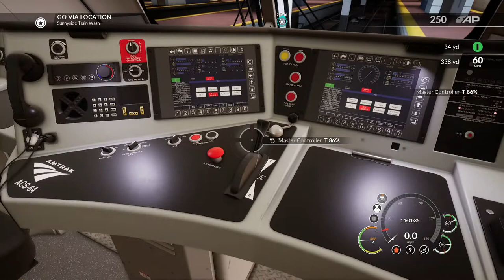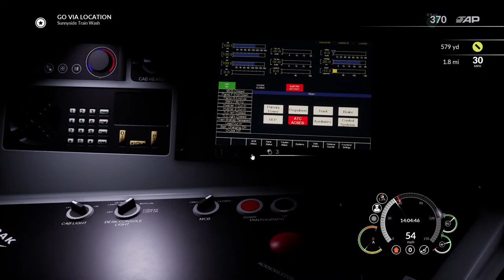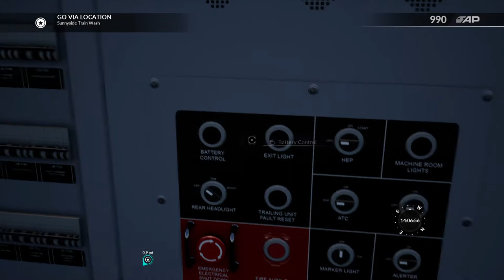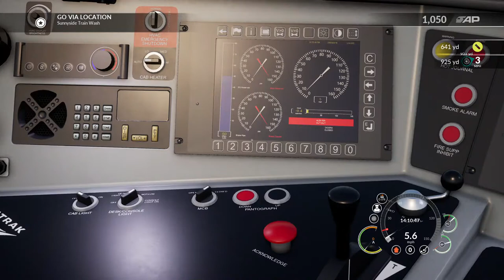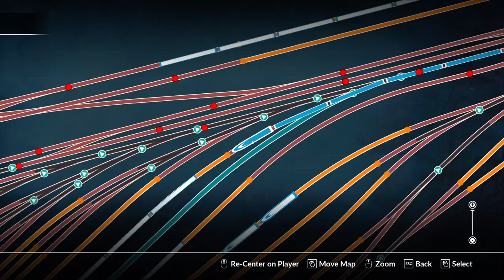Train Sim World- Amtrak Train Wash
Transfer a train from Penn Station to the Sunnyside Yard Track 31 and use the train wash to wash the train on the way